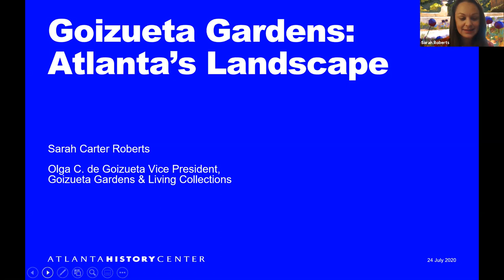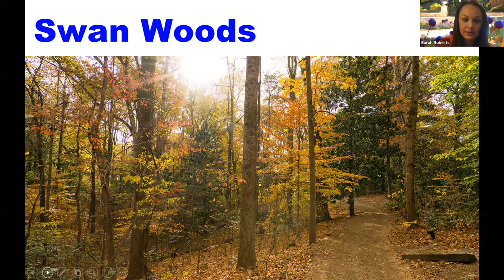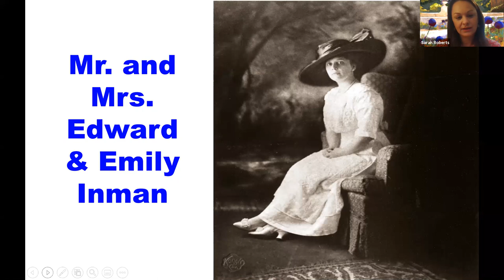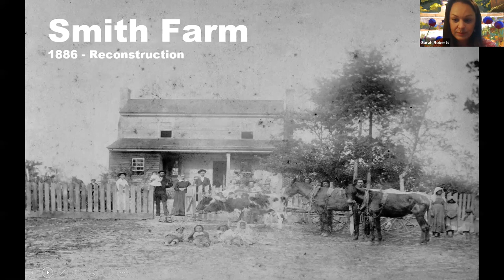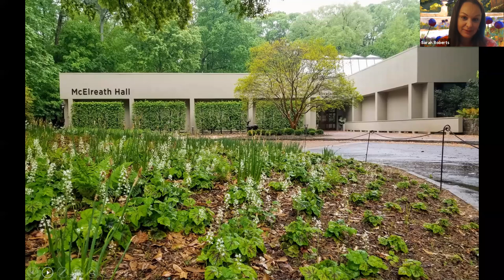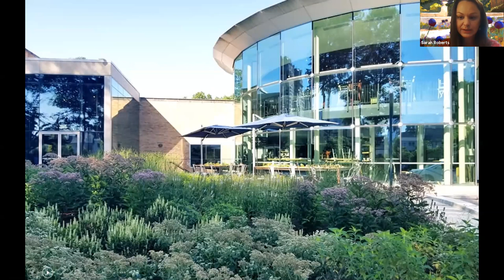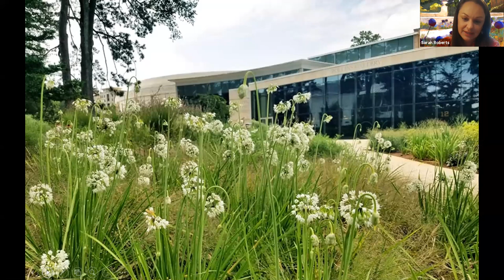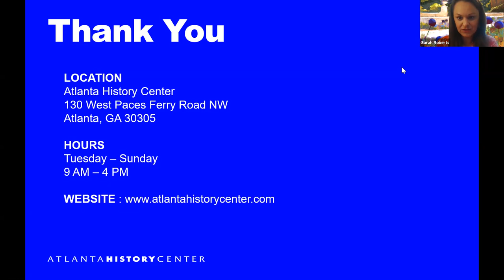Goizueta Gardens: Atlanta’s Landscape with Sarah Roberts [WEBINAR]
Atlanta Homes & Lifestyles Presents... From barnyards to manicured mansion grounds to unspoiled forest
acres, no other place in Atlanta captures the variety of landscapes that reflect our city’s history. Join Sarah Roberts, Olga C. de
Goizueta Vice President of Goizueta Gardens and Living Collections at Atlanta History Center, for a virtual tour of the 33-acre public
garden, including the newest addition: the Entrance Gardens and the 60-foot long Tree Table.